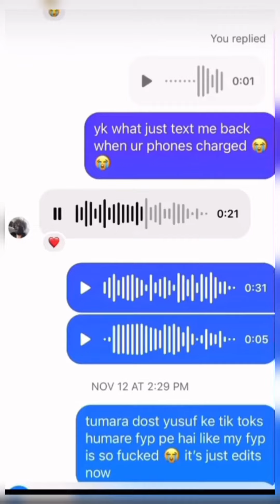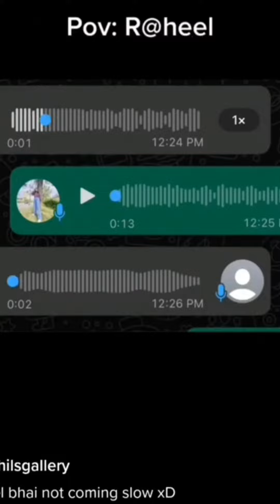Raheel girlfriends Exposed him Tiktoker Raheel-on cheating his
Raheel tiktoker cheated on his minor girlfreinds